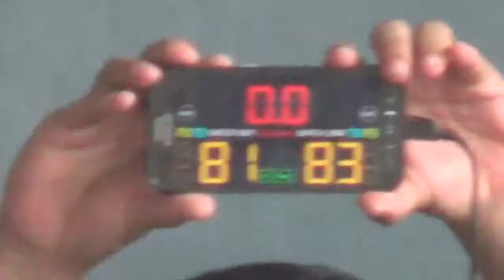2000 vs 2001 4th Quarter JOSE 2017